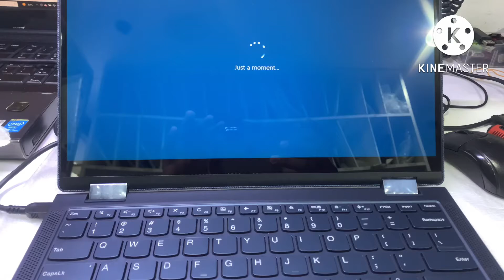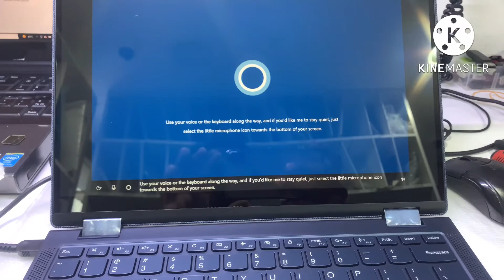Lenovo Yoga 6 add ram & ssd?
Lenovo yoga 6 13ALC6 2in1
AMD RYZEN 5
FHD Touch screen 13.3"  x360

Upgrade options:
SSD NVMe
       OR
SSD M SATA 2242
Ram on-board 8Gb ( Not upgradeable )
Good luck.
Lenovo Yoga6 upgrade